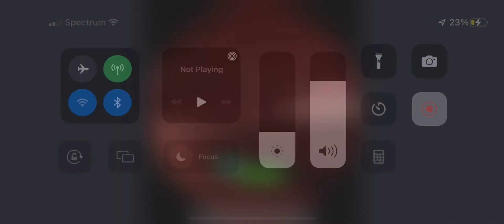Rec room Marshal Forces